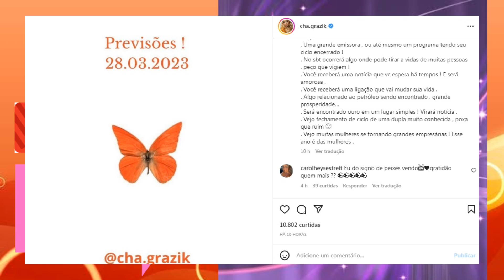Chalini Grazik-➡️ Live de (27-03-23) Agradecimentos Pois Aniversário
Nesta Live Chalini vem agradecer a todos que se fizeram presente na festa de aniversário e também a todos que estiveram comemorando com ela mesmo se longe, um abraço a todos e curtam o vídeo.